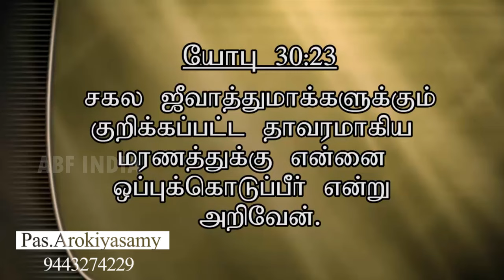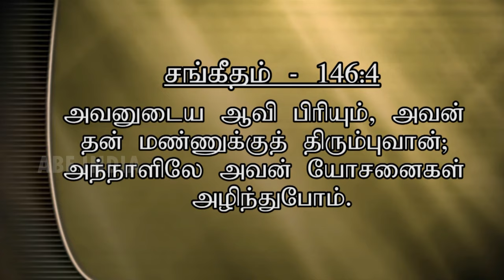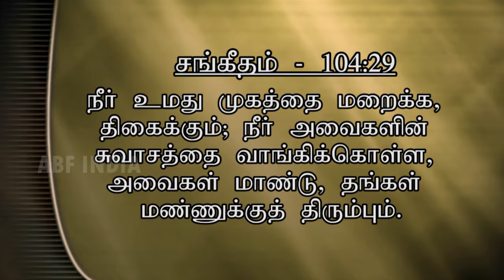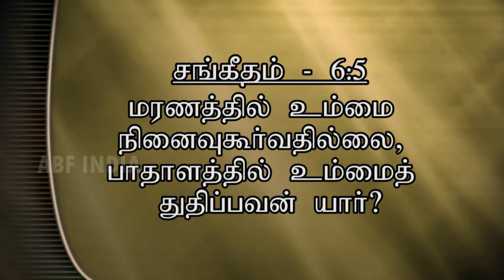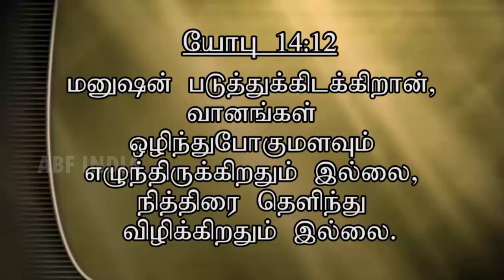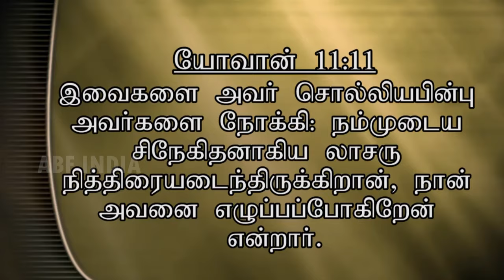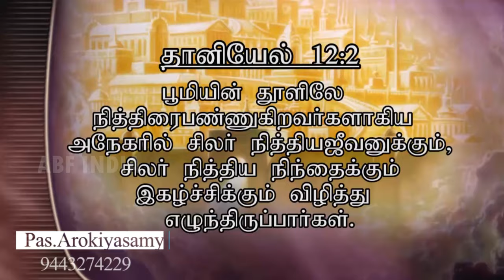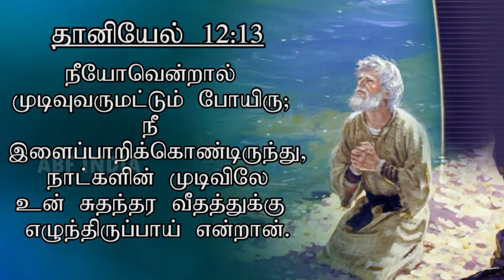மரித்தோர் எங்கே?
போதகர்.V.M.ஆரோக்கியசாமி.வேதாகம வல்லுநர்.  /AMAZING BIBLE FACTS.